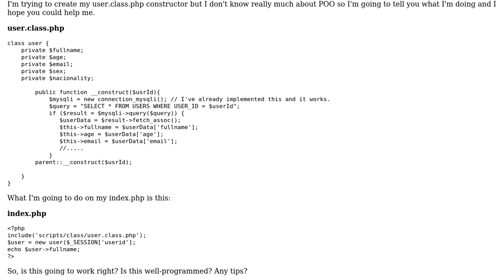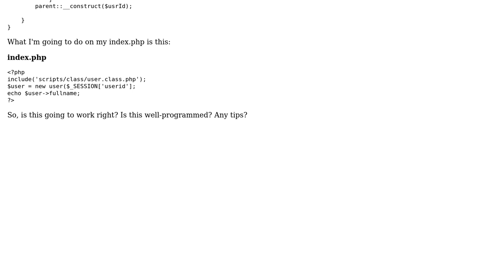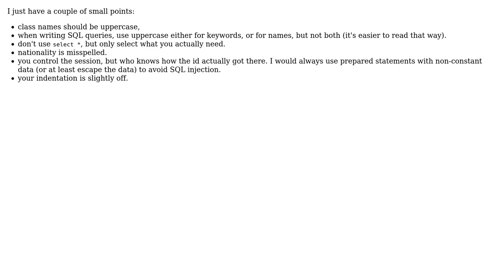Code Review: User function construct user.class (2 Solutions!!)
Code Review: User function construct user.class

With thanks & praise to God, and with thanks to the many people who have made this project possible! | Content (except music & images) licensed under CC BY-SA | Music | Images & others | With thanks to user user555 user tim user Jesus user Jamal and the Stack Exchange Network Trademarks are property of their respective owners. You are responsible for your own actions.